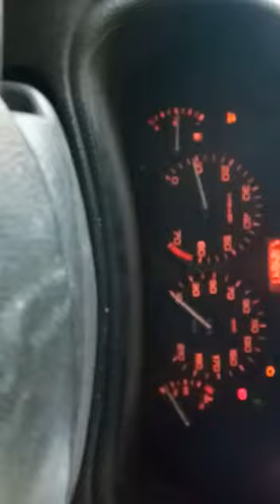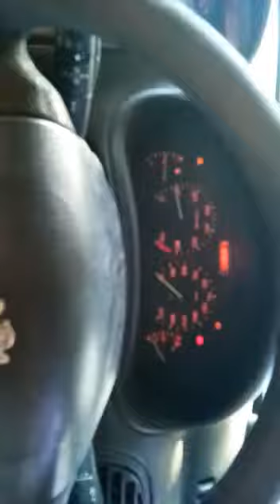Review singkat Peugeot 206